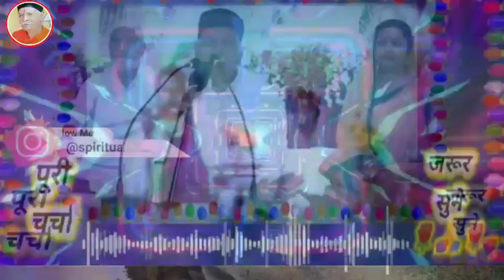जिज्ञासा अपने गुरु महादेव जी का दर्शन कैसे करें Shiv Charcha video Harindranand ji ka Shiv Charcha